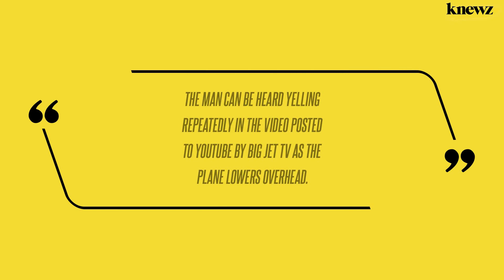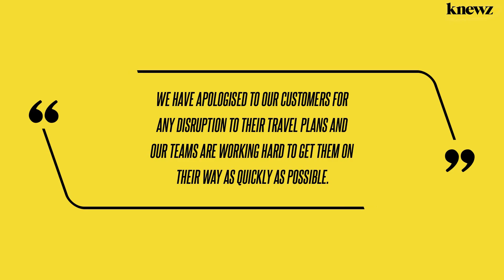Airplane Blown Sideways During Jaw-Dropping Approach to London Runway Amid UK Storm: Video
A severe storm created concerning moments for a commercial airplane carrying passengers from America to the United Kingdom on one of the busiest travel days of the year. The plane's wobbly landing at Heathrow Airport was captured in a nail-biting video discovered by Knewz.com. The Boeing 777 struggled to land on Wednesday, December 27 amid […]